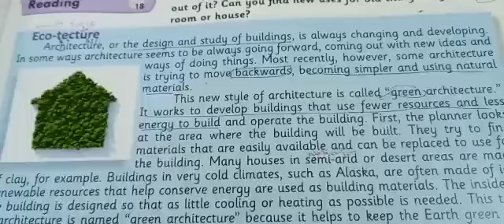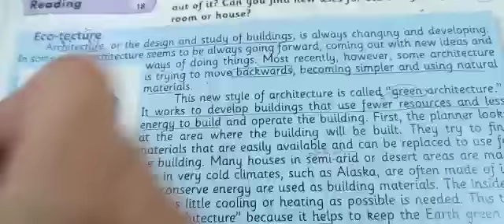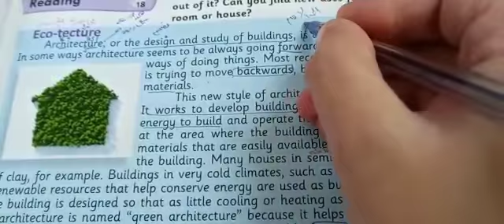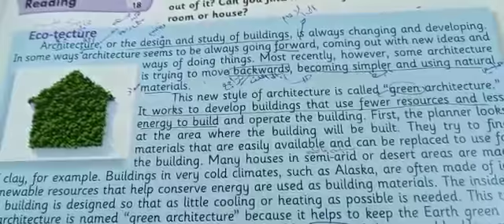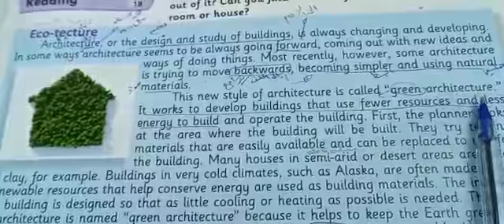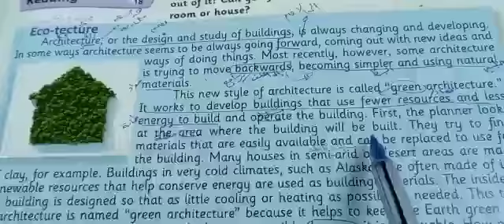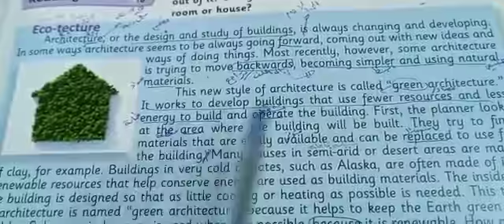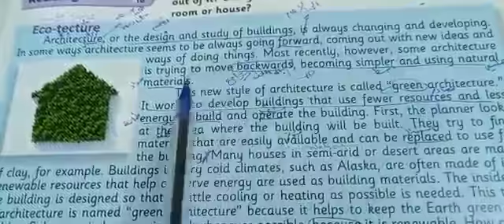Sixth Grade Eco_tecture Teacher Nancy abualadas الصف السادس درس القراءة ص٢٩ المعلمة نانسي ابو العدس